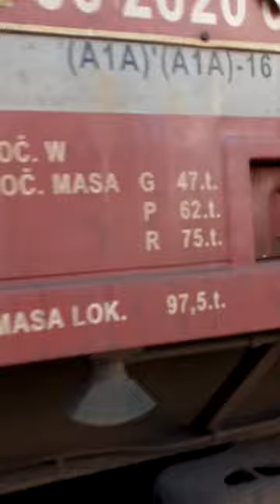Pristina, Kosovo diesel locomotives in action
Diesel Locomotive in action at Pristina (Kosovo) railways station
Locomotiva diesel in manovra nella stazione di Pristina. Kosovo